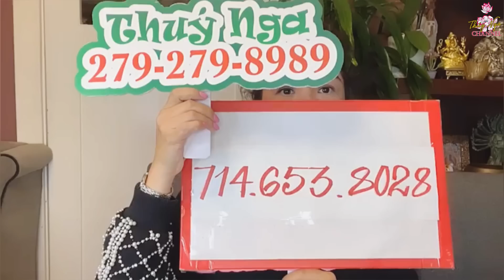Thuý Nga nửa đêm lại ăn Nhãn Hawaii.. những loại gia vị chấm với trái cây siêu ngon…